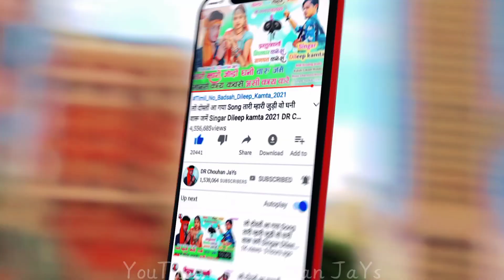नि पटे ची पुराई पटाई लेदा वो || NI PATE CHI PURAI PATAI || मोरासा की सुपरस्टार || CHAMPALAL DODWE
Album :- नि पटे ची पुराई पटाई लेदा वो || NI PATE CHI PURAI PATAI || मोरासा की सुपरस्टार || CHAMPALAL DODWE

Prajent BoY :-

🎹 Studio:-   Shree Ram  Ricoding Studio Silawad shyam Thakor